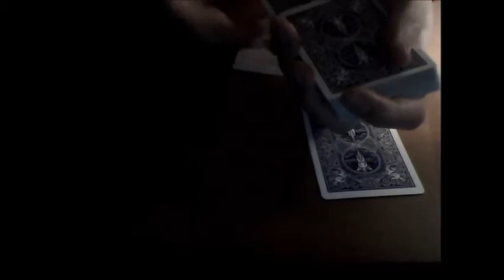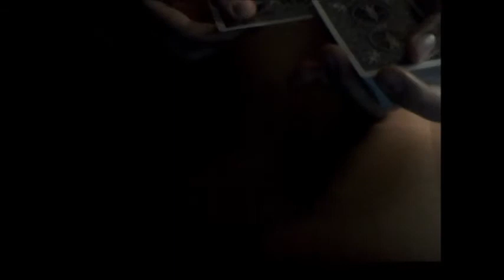Metamorphosis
Dia Mundial Do Mágico!